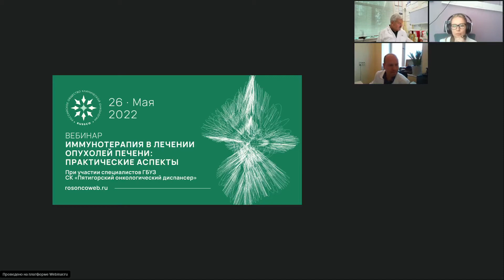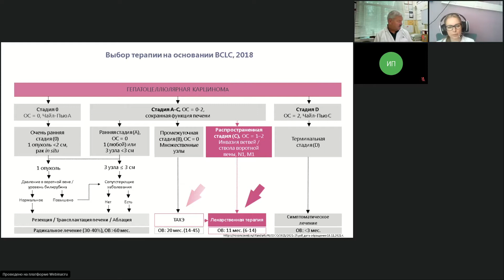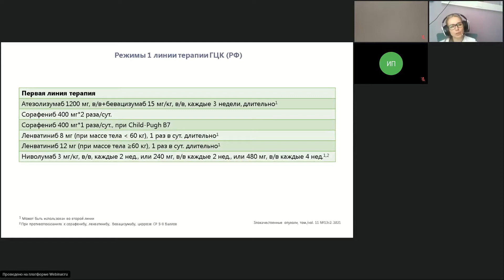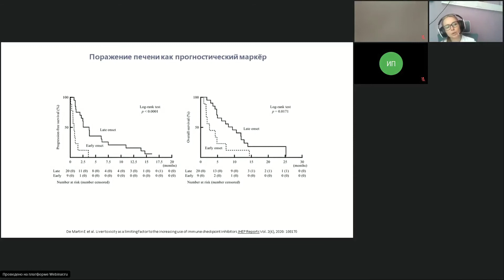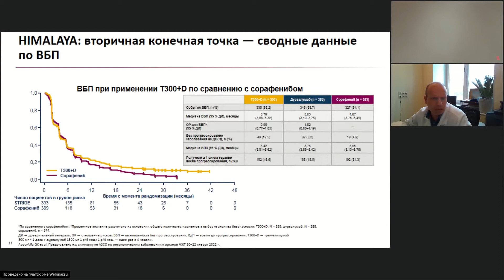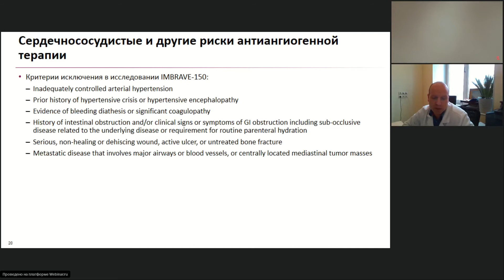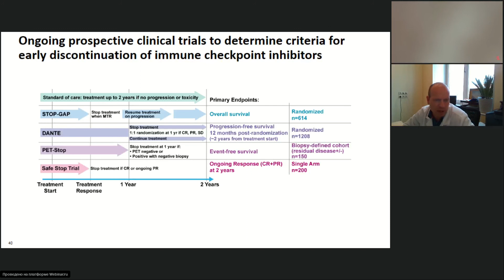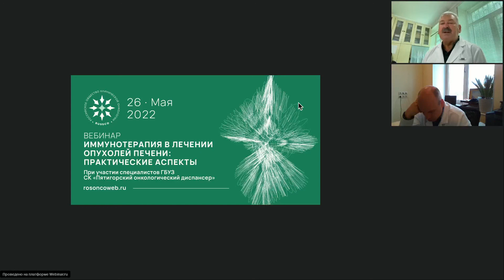Иммунотерапия в лечении опухолей печени: практические аспекты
Вебинар «Иммунотерапия в лечении опухолей печени: практические аспекты»